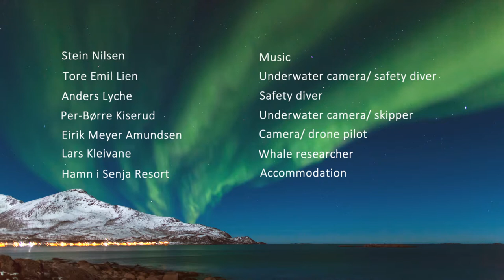Northern Norway หนาวสุดใจ